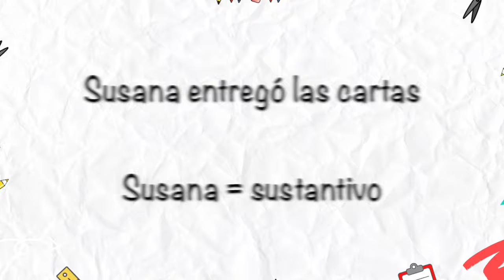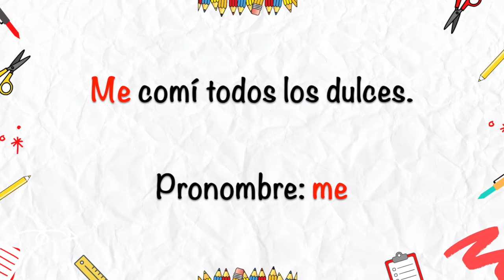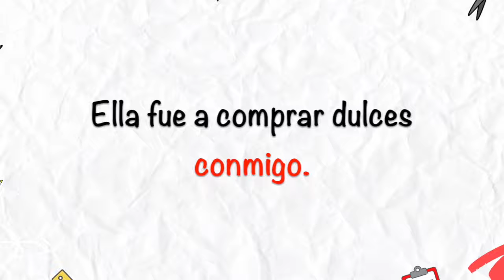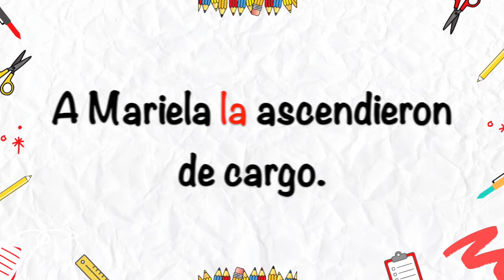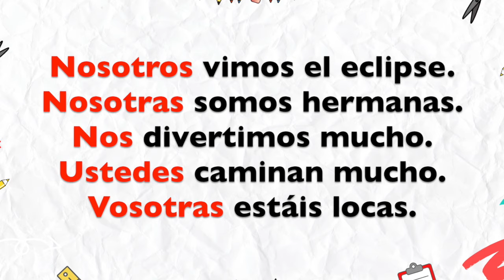LOS PRONOMBRES Y SU CLASIFICACIÓN ✅. Pronombres en español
¿Creías que los pronombres solo eran: YO, TÚ, ÉL, NOSOTROS Y ELLOS? Pues déjame decirte que hay muuuuchos más! ✅. En este video te enseño todo sobre el pronombre. ¡Bienvenido! ¡bienvenida!